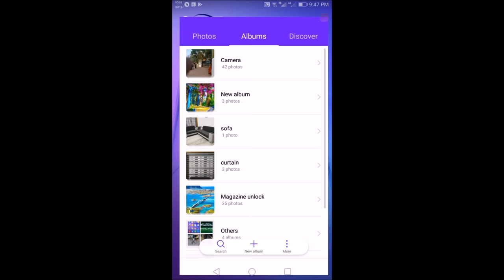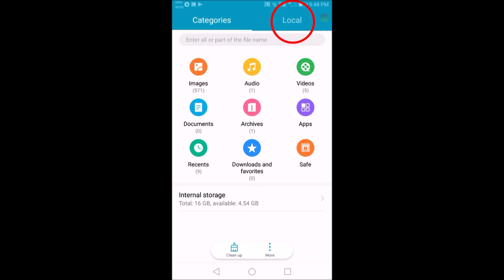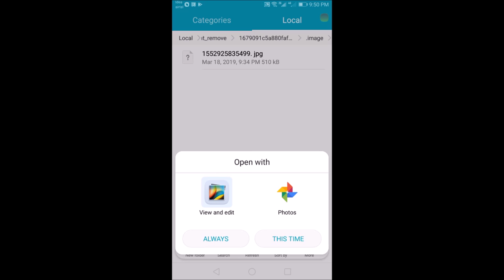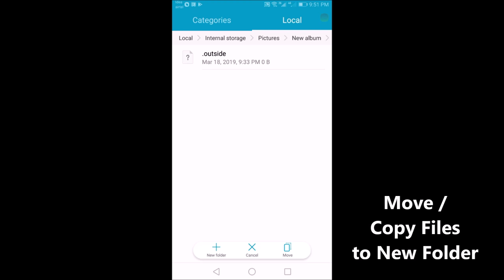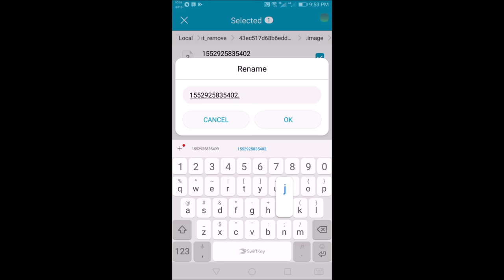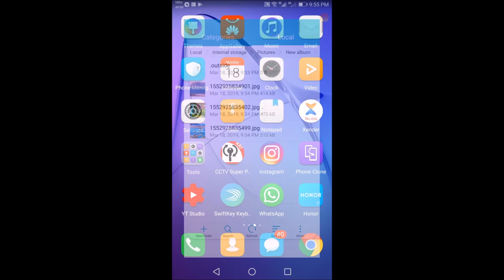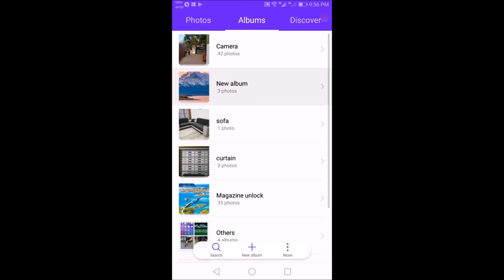How to recover the photos / Videos in Applock vault in an Android mobile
How to Easily Recover Lost Photos from Vault App

👉How to move existing Windows 11 / Windows 10 from your old hard drive to SSD without new windows installation